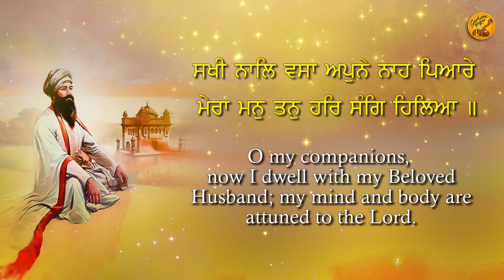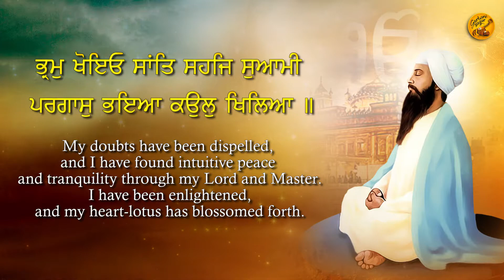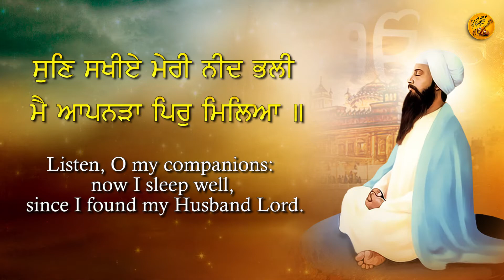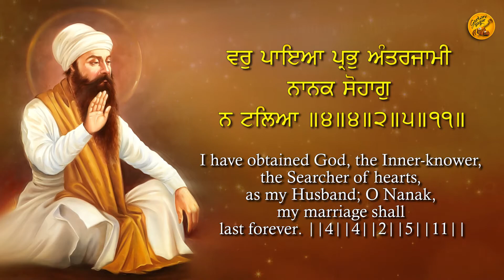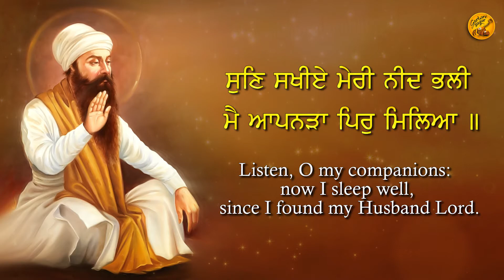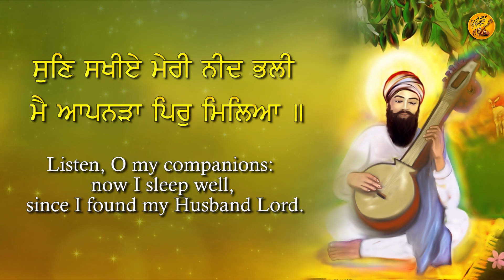Sun Sakhiye Meri Neend Bhali (Lyrical Video)| Bhai Jagjit Sehajpal Singh Patiale Wale |Gurbani Sagar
Sun Sakhiye Meri Neend Bhali (Lyrical Video) | Bhai Jagjit Sehajpal Singh Patiale Wale | Gurbani Sagar | Latest Shabad 2021

Video Detail:
Shabad: Sun Sakhiye Meri Neend Bhali { ਸੁਣਿ ਸਖੀਏ ਮੇਰੀ ਨੀਦ ਭਲੀ }
Ragi: Bhai Jagjit Sehajpal Singh Patiale Wale
Project by: Amarjot Singh
Producer: Taljinder Singh Nagra
Label: Gurbani Sagar